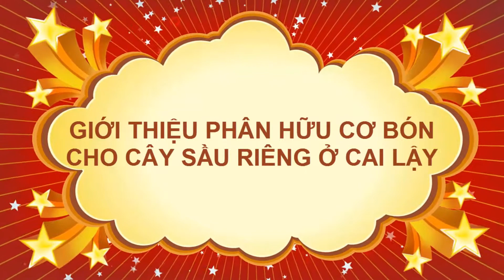Phân hữu cơ bón cho cây sầu riêng hiệu quả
Để trồng và phát triển cây sầu riêng được bền vững, người nông dân cần sử dụng phân bón hữu cơ để bón cho cây nhằm bảo vệ đất, hạn chế thoái hóa đất, thoái hóa hóa học, vậy lý… tăng cường hàm lượng chất hữu cơ giúp cây phát triển tốt. Trong video này ông Nguyễn Văn Hoàng - Giám đốc Kỹ thuật Công ty Phân bón Golhar giới thiệu đến các nhà nông ở xã Thanh Hòa, thị xã Cai Lậy, tỉnh Tiền Giang một số loại phân hữu cơ có thể bón , chăm sóc cho cây sầu riêng.

- Điện thoại: 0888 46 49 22